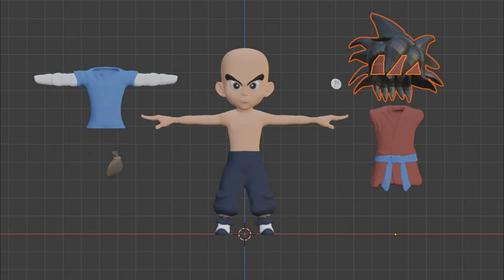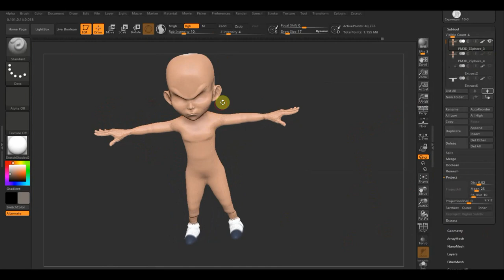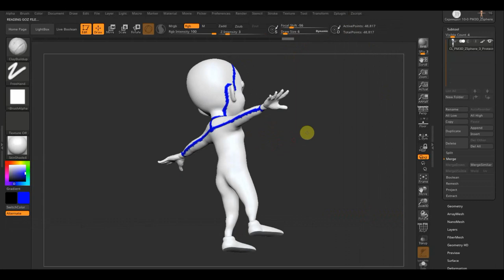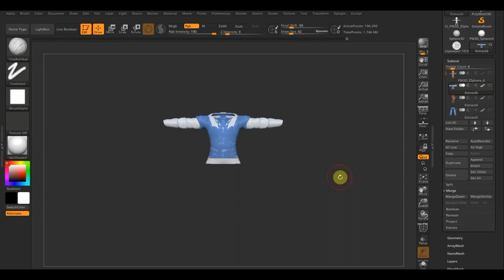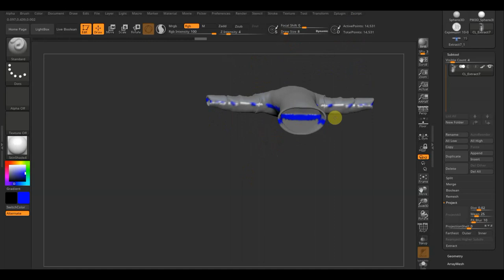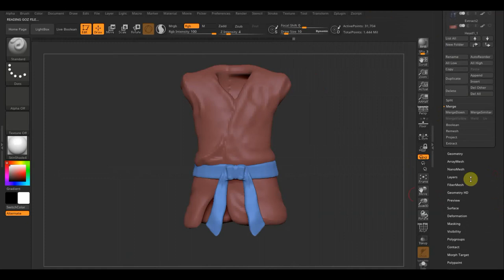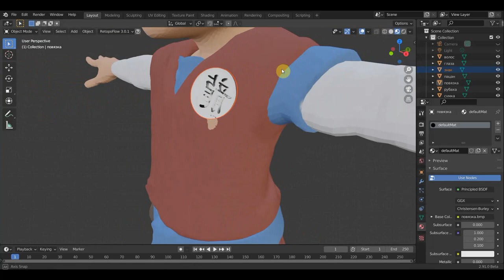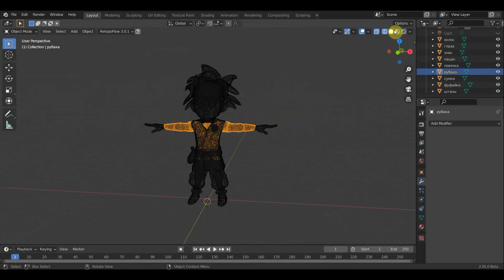Zbrush 2019 BLENDER 2.91 Персонаж для совместного проекта ч4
развертка и сборка в блендер